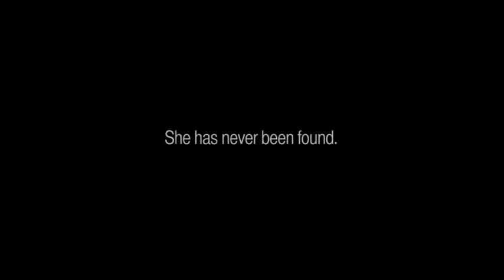Buddy's Sad Story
a JOSE ESCAMILLA SHORT film